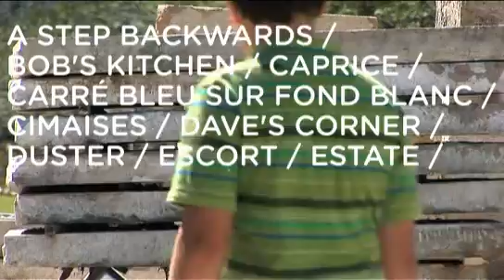Trisha Brown/A Step Backwards.../Bruce Nauman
Du 11 septembre au 31 décembre 2010, les 3 expositions du MAC Lyon
Trisha Brown
A step backwards / Bob's Kitchen / Caprice / Carré bleu sur fond blanc / Cimaises / Dave's Corner / Duster / Escort / Estate / Les socles révolutionnaires / Skylark / Sun City / Toblerones / Trésor Public
Bruce Nauman : oeuvres de la collection